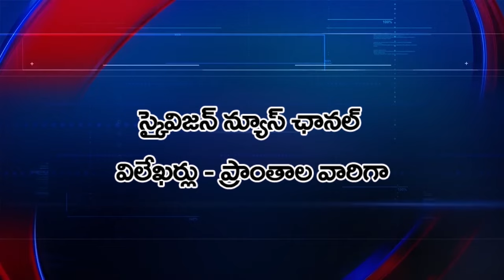09 February 2024 Skyvision News Full Bulletin | Yanam News Updates | 2023 News updates